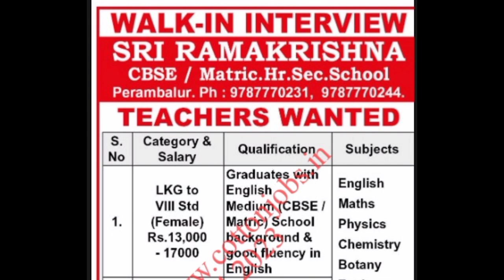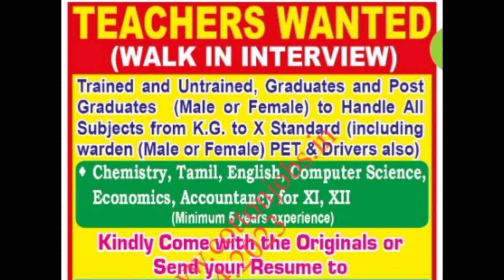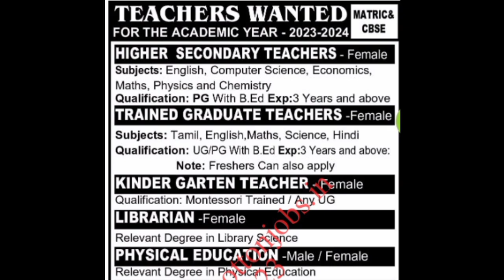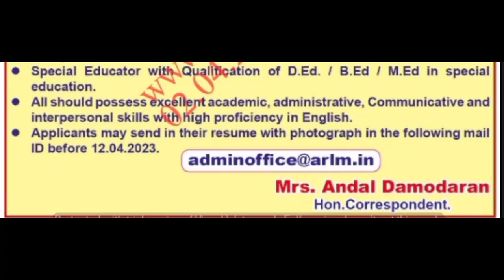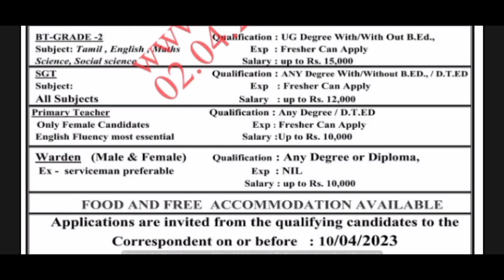ஆசிரியர் மற்றும் பணியாளர்களுக்கான வேலை வாய்ப்புகள் | இதோ உங்களுக்காக | 3 April 2023